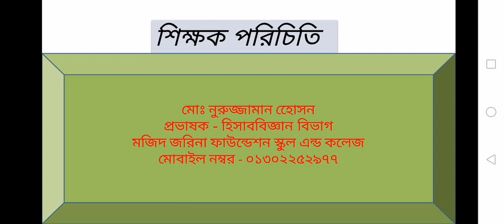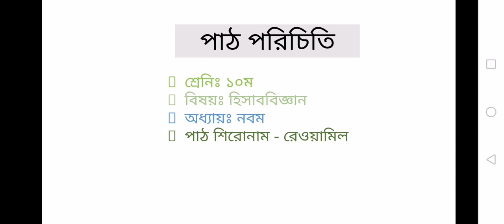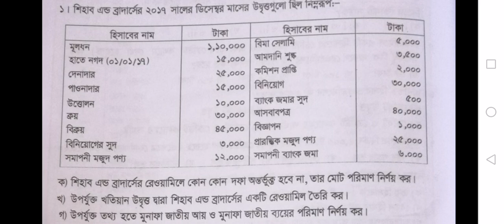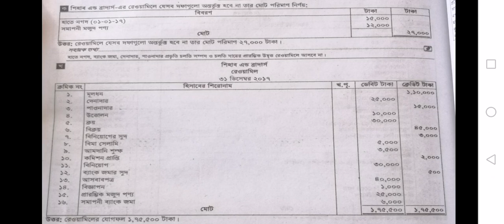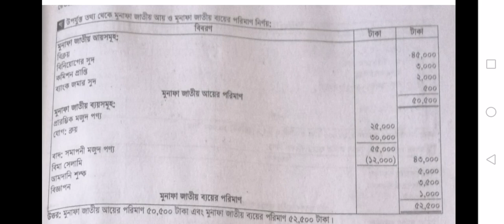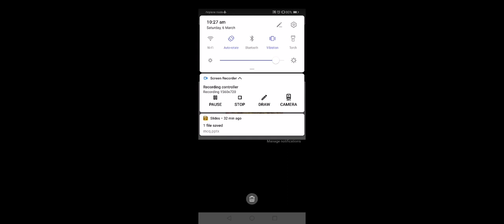class 10 lesson 9 7 NH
শ্রেণি:১০ম
বিষয়:হিসাববিজ্ঞান
অধ্যায়:৯ম (লেকচার-০৭)
শিক্ষক:মো: নুরুজ্জামান হোসেন,প্রভাষক(হিসাববিজ্ঞান)